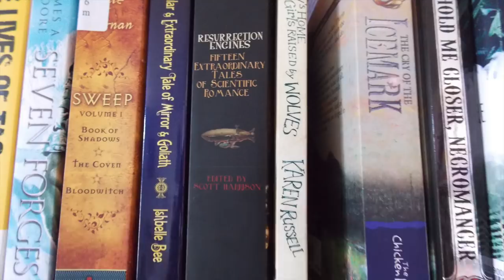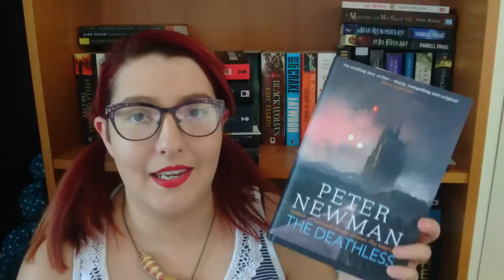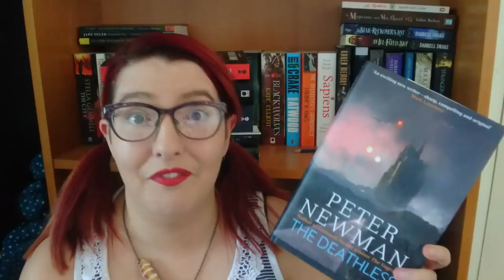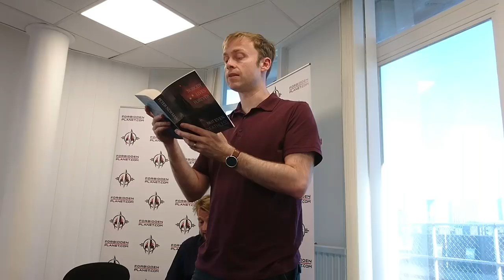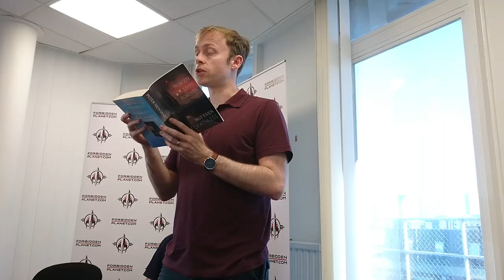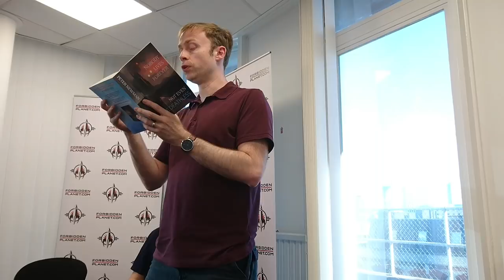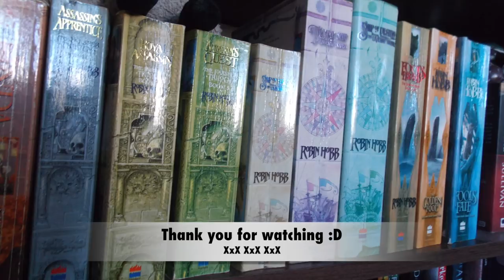Super Relaxed Fantasy Club | June 2018 | Meeting Emma & Peter Newman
A week or so ago I met some of my favourite authors at Super Relaxed Fantasy Club (a London-based club which I highly recommend!) Check out what happened in the video, and see the facebook group

* Aaron C
* Amanda
* ElleKayEm
* Harpal
* Joseph Fernandez
* Orli
* PaulCToF
* Rashid
* Tony